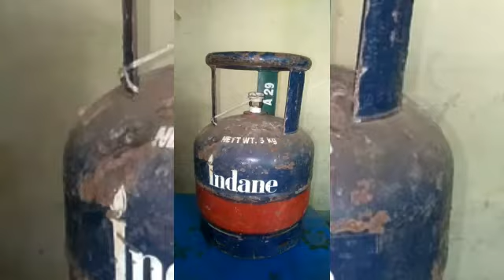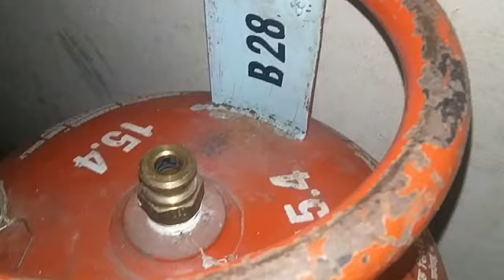🔥(LPG)ഗ്യാസ് സിലിണ്ടർ ഉപയോഗിക്കുമ്പോൾ (safty cap)അഥവാ സുരക്ഷ അടപ്പിന്റെ പ്രാധാന്യം...🔥🔥🔥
🔥ഗ്യാസ് സിലിണ്ടറിലെ (safety cap) സുരക്ഷ അടപ്പ് ഒരു കാരണവശാലും നഷ്ടപെടുത്തരുതേ.. ചില സമയത്തു... അതായതു സിലിണ്ടറിൽ നിന്നും ഗ്യാസ് ലീക്ക് ഉണ്ടാകുമ്പോൾ നമ്മുടെ 'ജീവന്റെ വിലയുള്ള അടപ്പായി (safety cap)മാറും  🔥🔥🔥